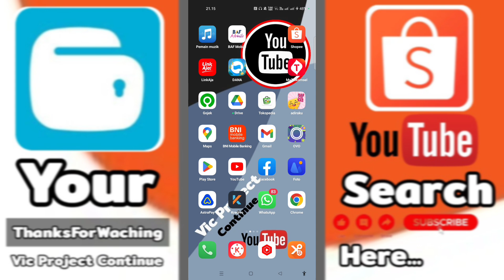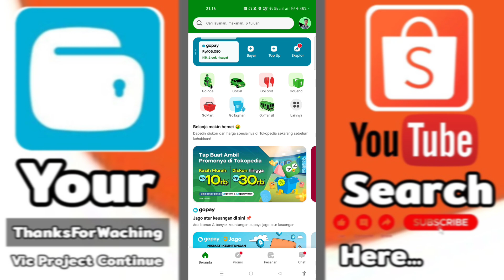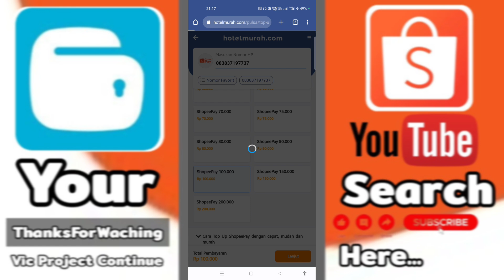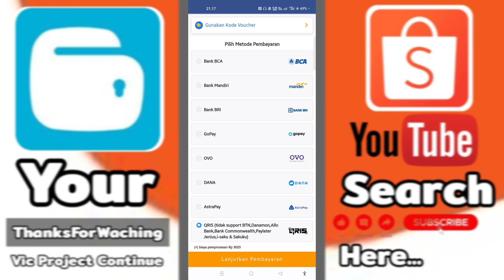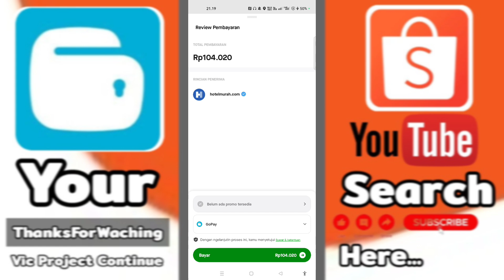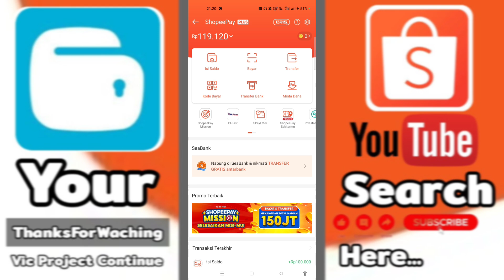Anti Gagal - Cara Kirim Saldo Gopay Ke Shopeepay Terbaru 2023